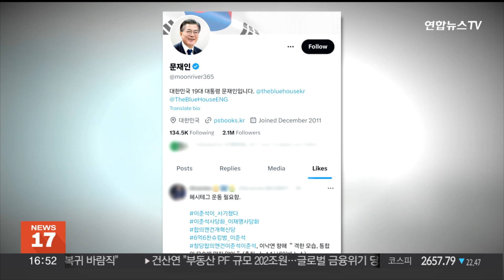문 전 대통령, '이준석 사당화' 게시글에 '좋아요' 눌렀다 취소 / 연합뉴스TV (YonhapnewsTV)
문 전 대통령, '이준석 사당화' 게시글에 '좋아요' 눌렀다 취소

문재인 전 대통령이 개혁신당의 내홍을 비판하는 SNS 게시물에 '좋아요'를 눌렀다가 취소한 사실이 알려졌습니다.

문 전 대통령의 SNS 계정을 보면 어제(19일) 개혁신당 이준석 대표를 비판한 기사 공유 글에 문 전 대통령이 '좋아요'를 누른 것으로 나옵니다.

이 때문에 문 전 대통령이 '좋아요' 표시로 이낙연 공동대표 지지를 나타낸 것 아니냐는 추측이 나오자, 문 전 대통령 측은 '단순 실수'라며 이후 취소했습니다.